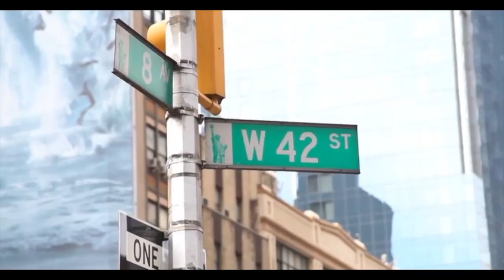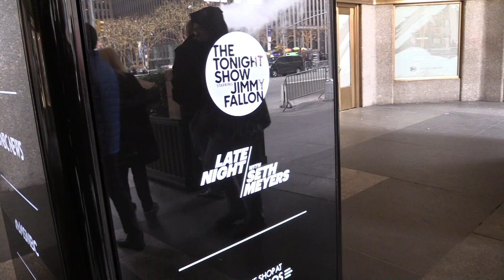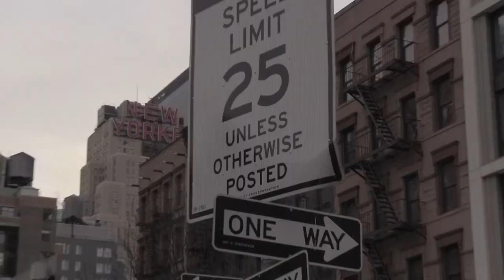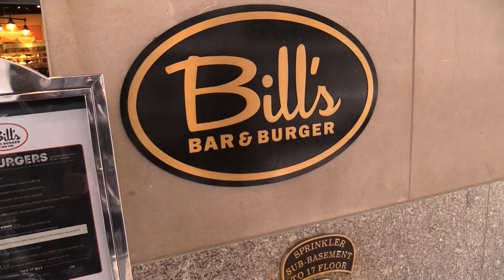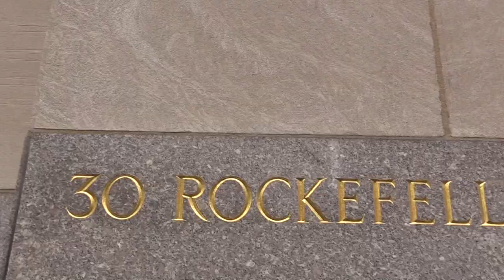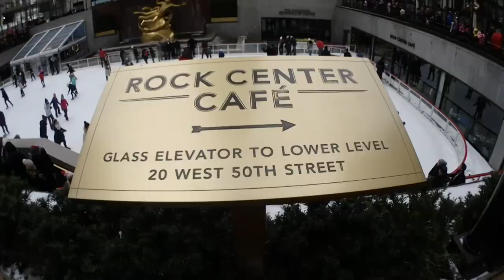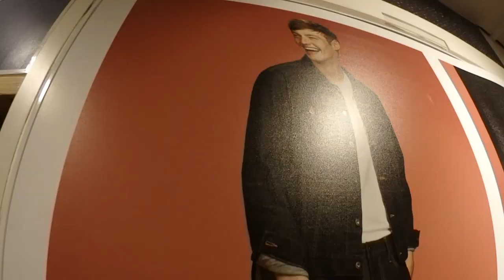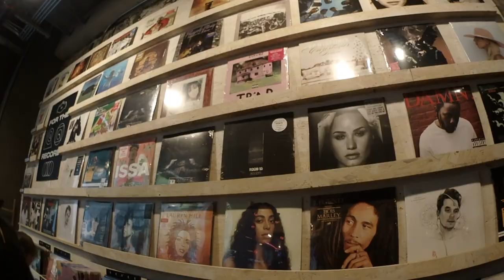How to Rock...efeller: Holiday 2017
Digital Broadcast Journalism

Created by: D. Broadcast Journalism 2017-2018